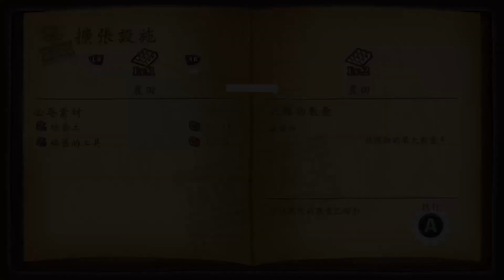戰場的賦格曲 #2 你可以我們就不行?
Hive Social |@neetbear